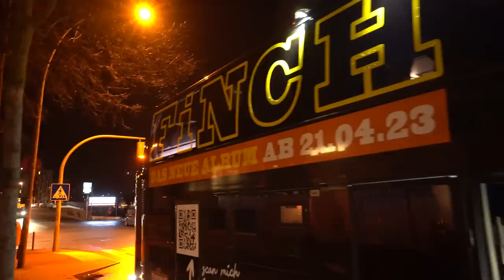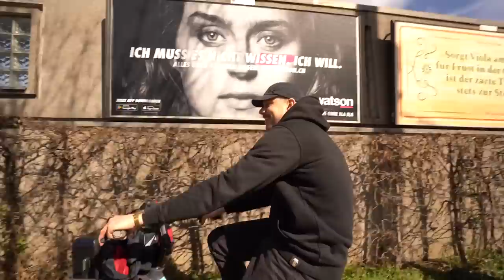DDR TOURVLOG #2 - (MÜNCHEN, ZÜRiCH)